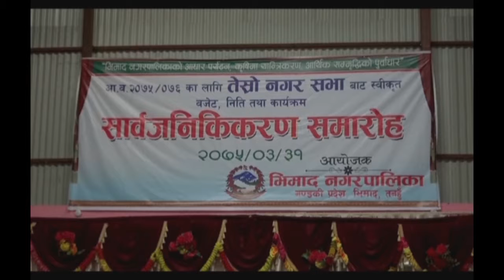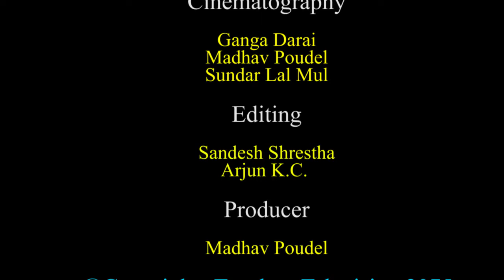तेस्रो नगर सभा, भिमाद नगरपालिक, भाग - २